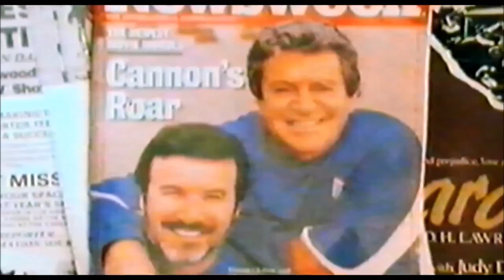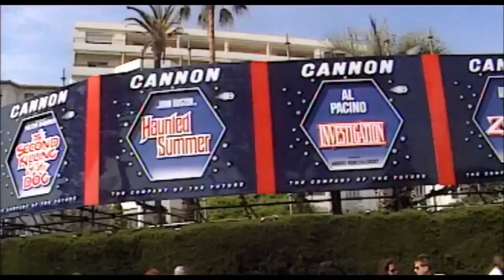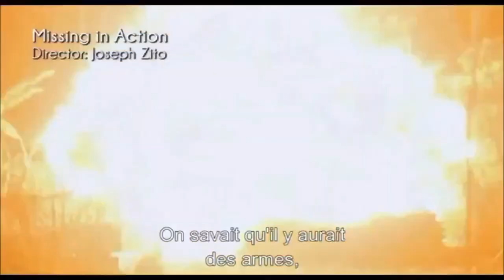The Go-Go Boys: The Inside Story of Cannon Films 2014 Trailer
THE GO-GO BOYS: The Inside Story of Cannon Films is a documentary about two Israeli-born cousins, Menahem Golan and Yoram Globus, who in pursuit of the American Dream turned the Hollywood power structure upside down, producing over 300 films and becoming the most powerful independent film company in the world. Up close and personal, the film examines the complex relationship between two contradictory personalities whose combined force fueled their success and eventual collapse.

L'histoire des studios Cannon vue de l'intérieur est un documentaire retraçant l'épopée de Menahem Golan and Yoram Globus, qui dans leur poursuite du rêve Américain ont révolutionné Hollywood, produisant plus de 300 films et devenant la société de production indépendante la plus puissante au monde. Ce film explore la relation complexe entre deux personnalités opposées, dont la combinaison a été à la fois le moteur de leur succès et la raison de leur chute.
Dans les salles françaises à partir du 22 octobre 2014.